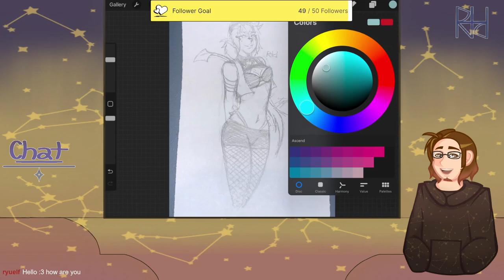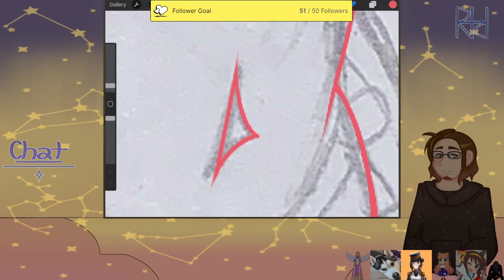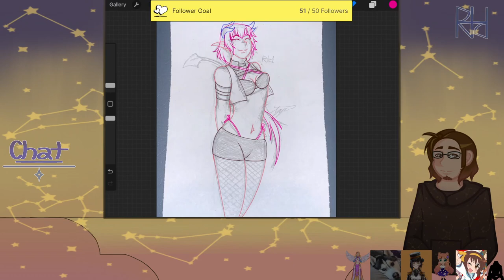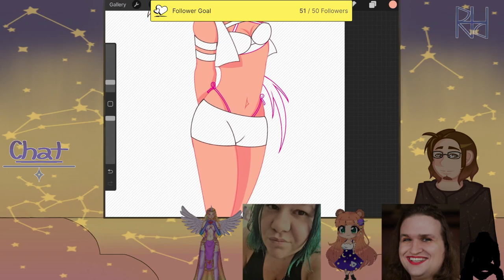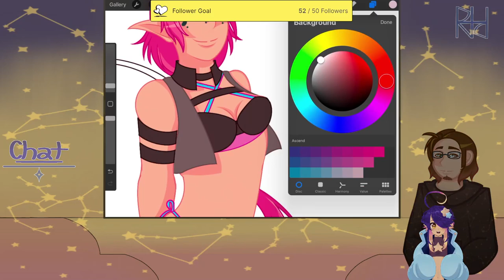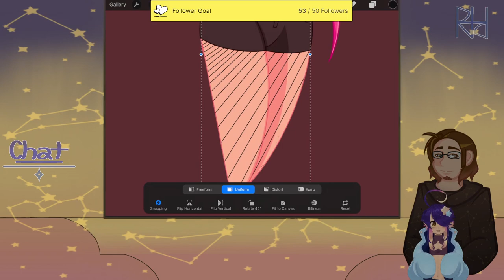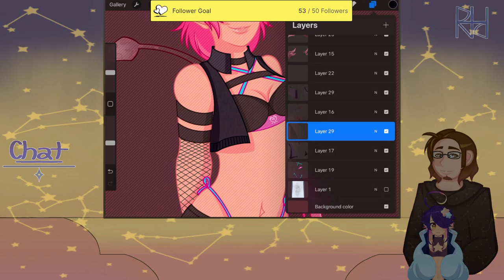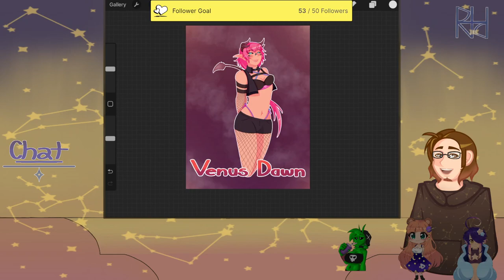[VOD] Drawing Vtubers! - Venus_Dawn_MTK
Drawing some Vtuber friends in the community. This time we have the lovely half-demon culinary student and amazing sweetheart, Venus_Dawn_MTK!

Originally streamed 19 August 2022